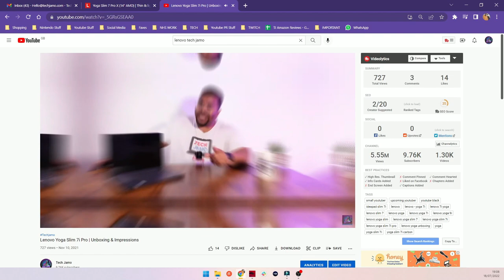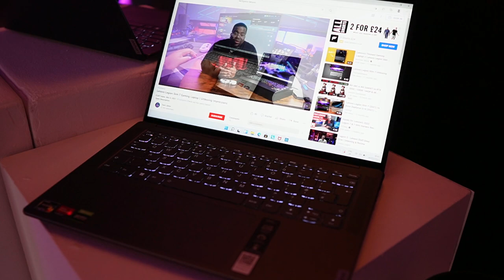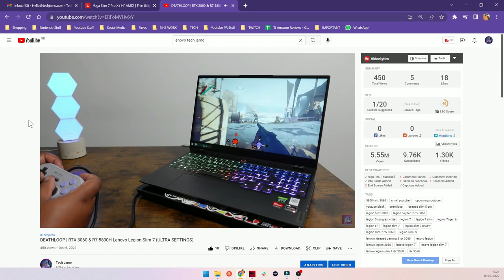Lenovo's New Slim 7 Pro X FIRST HANDS ON IMPRESSIONS